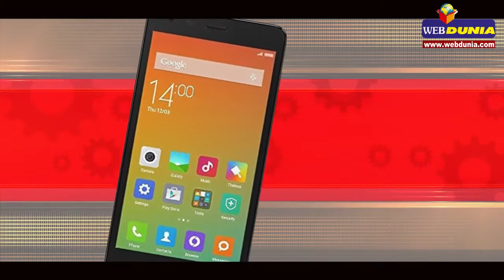श्याओमी ने लांच किया रेडमी 2 प्राइम : Mobile Review: ‘Xiaomi Redmi 2 Prime’